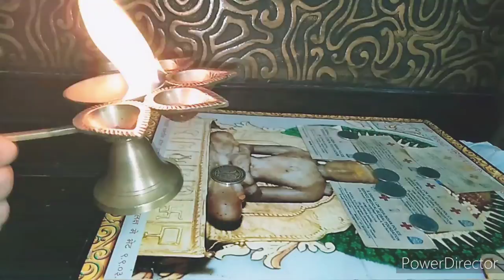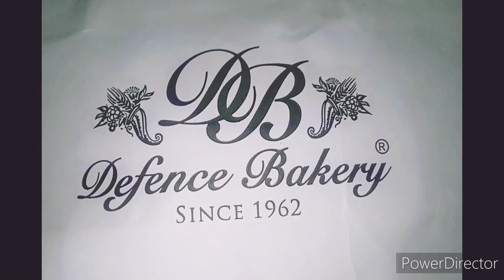"DR SUPRIYA SRIPAL BIRTHDAY CELEBRATIONS WITH FAMILY- 26TH JANUARY WEDNESDAY 2022".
Om A Si Aa U Sa Namah
VARDHAMANA MAHAVIRA TIRTHANKARA

RESPECTED ALL,
  THANK YOU ALL FOR YOUR BIRTHDAY WISHES, BLESSINGS. FROM YOUR SOUL. WITH ALL THIS DIVINE DIMENSIONS OF GRACE I WILL DO WELL IN ALL ASPECTS OF MY LIFE, ALWAYS PEACEFULLY.
(PICTURES MAY NOT BE IN ORDER, BUT ENJOY CELEBRATING WITH OUR FAMILY).
 NEW DELHI VERY COLD, SINCE A WEEK. TEMPERATURES 8 DEGREES  CELCIUS AND BELOW. BEAUTIFUL DAY OF MORNING WALKING. THE SUN CAME OUT IN NEW DELHI, AFTER MANY DAYS.
   PICTURES OF MYSELF ALL NATURAL(MY FAMILY HAVE BEEN LITERALLY BEGGING ME TO COLOUR MY HAIR, I AM STILL THINKING ABOUT IT). HAVING SEVERE COLD, THROAT, EAR PAIN, MILD RIGHT EYE LID SWELLING. PICTURES OF TODAY'S OUR FRONT OF OUR HOUSE, PICTURES OF SUN GLAZED ROADS, PICTURES OF TODAY'S NEW DELHI SHOWN.
 "MILK SEMOLINA KHEER", OUR SEMIA PAAYASAM"- NEIVEDYAM FOR GOD.
  NEIVEDYAM, MADE, AT HOME. DISTRIBUTED TO HOME STAFF, FOR OFFICE STAFF WILL BE GIVEN TOMMORW, AS TODAY HOLIDAY.
 TEACHING OUR CHILDREN OUR, CULTURE OF SHARING AND CARING FOR STAFF AND PEOPLE AROUND US.
FAMILY GIFTED ME A CAKE.SO LIT THE CAKE AND BLEW CANDLES.
WANTED TO MAKE A WISH, BUT FORGOT TO MAKE ONE.
 POOJA  AT HOME, DONE BEAUTIFULLY BEING FULFILLED.
FARM HOUSE, GREATER NOIDA, UTTAR PRADESH, TODAY'S HARVEST- TWO ORGANIC CABBAGES..
  A BEAUTIFUL DAY SPENT WITH FAMILY AND TRUE FRIENDS.
 WARM REGARDS,
 DR SUPRIYA SRIPAL

DR SUPRIYA SRIPAL "YOU TUBE MEDICAL, HOLISTIC HEALTH, EVOLVING KNOWLEDGE, SPIRITUAL CHANNEL" .

 "S. SRIPAL LOK SEVA INDIA POLICE SERVICE MEDICAL GLOBAL JAIN FOUNDATION".
"S. SRIPAL JAIN  NATIONAL GLOBAL RESEARCH FOUNDATION".
"DR SUPRIYA SRIPAL OM JAI JINENDRA SPIRITUAL MEDICINE GLOBAL JAIN FOUNDATION".
VARDHAMANA MAHAVIRA TIRTHANKARA
Om A Si A U Sa Namah